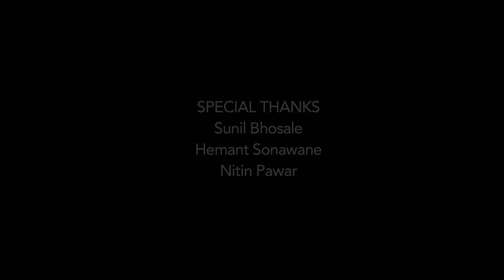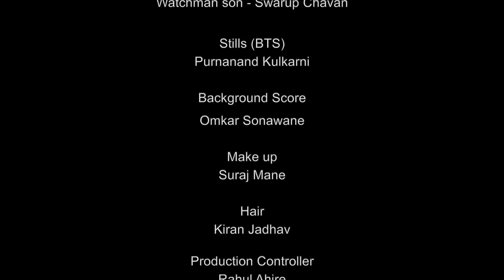#4 Short Story : Cool सदरा | Tejashripradhan | Ashutoshpatki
#4 Short Story : Cool सदरा  | Tejashri Pradhan | Ashutosh Patki

Special thanks
Sunil Bhosle
Nitin pawar
Hemant Sonawane

Brand Partner
Nimantran
Hansagamini

Directed by
Ashutosh Patki

Tejashri Pradhan

Produced by
Chaitanya Godbole

Co producers
Tekdreamsproduction
Ashutosh Patki Entertainment
Tickle Talkies

DOP
Vighnesh Shinde

Associate Director
Avinash Jadhav

Costumes
Tejashri Pradhan

Art direction
1) bechulaal Yadav
2) Mangesh Jadhav

Cast
Manava-Tejashri Pradhan
Sameer- Ashutosh Patki
Adi - Kartik Mohite
Govind dada- Narendra Rasal
Watchman son - Swarup Chavan

Stills (BTS)
Purnanand Kulkarni

Editor

Editor
Siddharth Pednekar

Background Score
Omkar Sonawane

Make up
Suraj Mane

Hair
Kiran Jadhav

Camera equipment
Siddhivinayak Films
Madhukar Singh

Camera Attendent
Rinkoo Pal

light equipment
AAA Film lights

light department people
1) shravan kumar yadav
2) Ashish Mishra
3) Najrul Ali khan

Sound
Gajendra r Singh

DI
Vishwarang Production

Food supplier
Shraddha Patil

Spot
Sunil Shrivastava
Krishna Shrivastava

Location
Nimantran, Thane
Trrump carrd studio, Thane